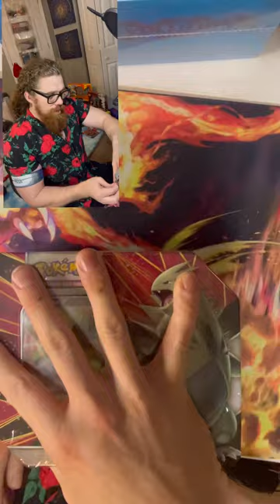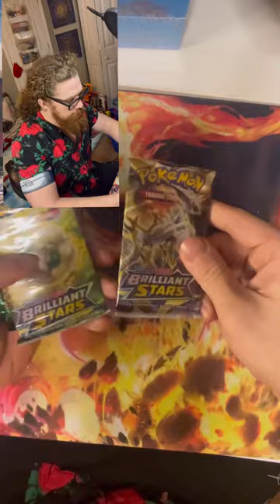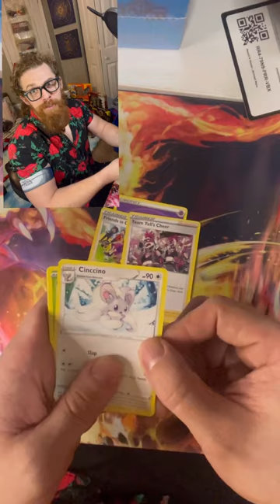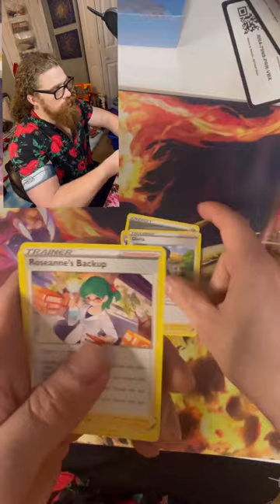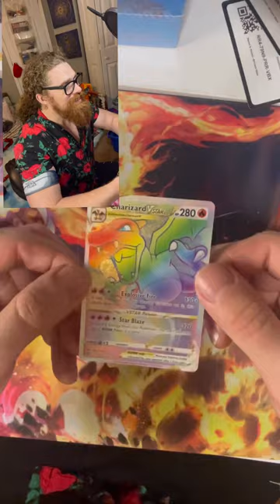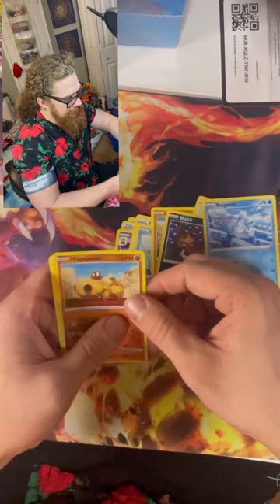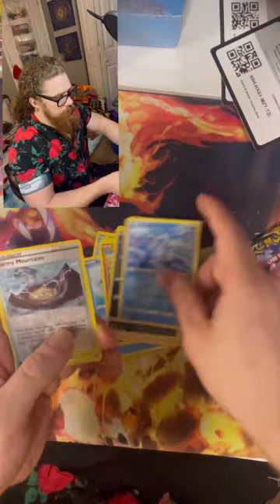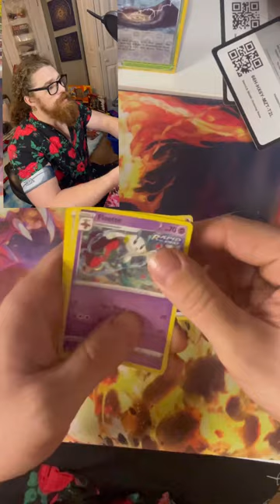Tyranitar Tin. Pokémon card opening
Charizard found 🫣